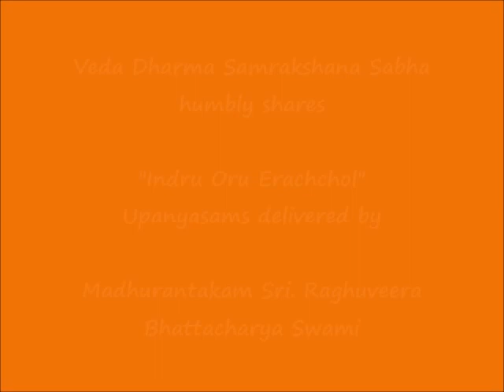045 - சொன்னால் விரோதம் (sonnAl virOdham) – இன்று ஒரு ஈரச்சொல் (Indru Oru Erachchol)